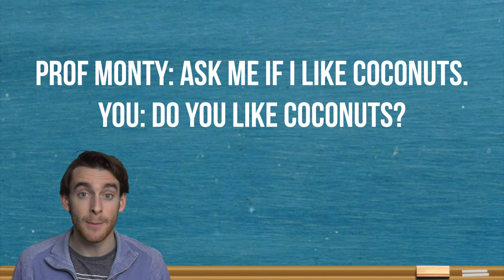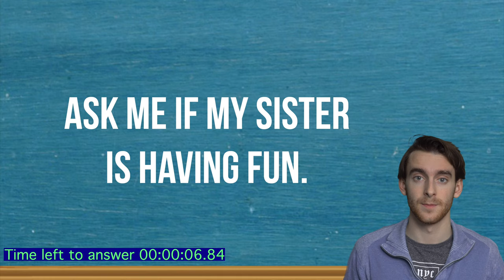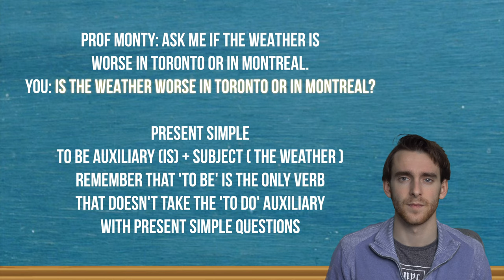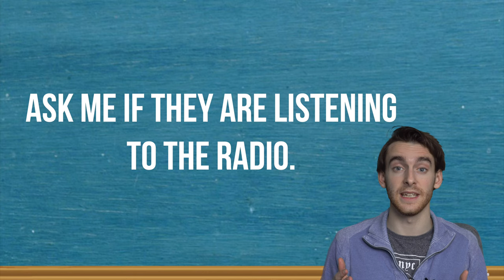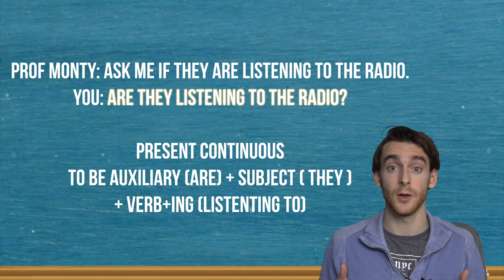SPEAKING SKILLS GAME | ASK ME QUESTIONS | PRESENT VS. PRESENT CONTINUOUS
In this video we play "ASK PROF MONTY" with the present simple and the present continuous. Skip to 1:30 if you don't want a review/instructions and you just want to play the game.